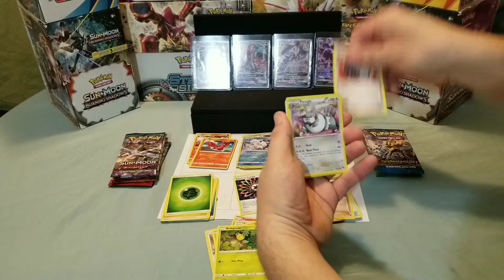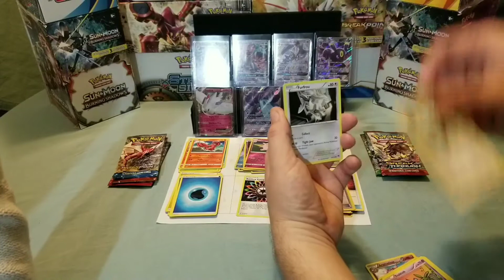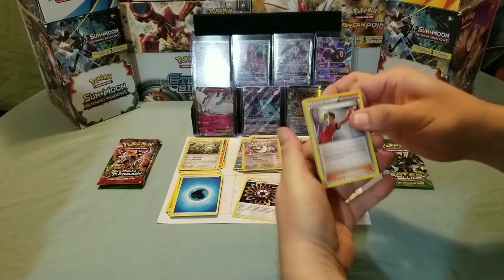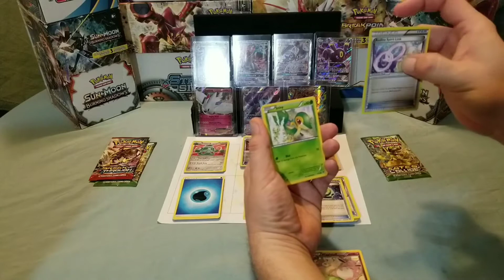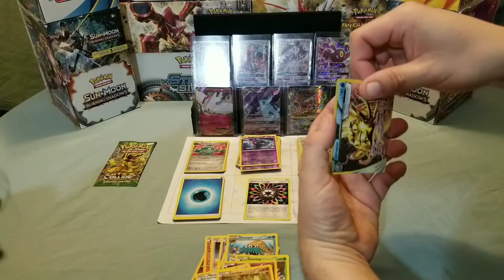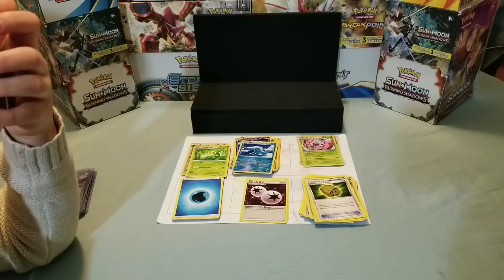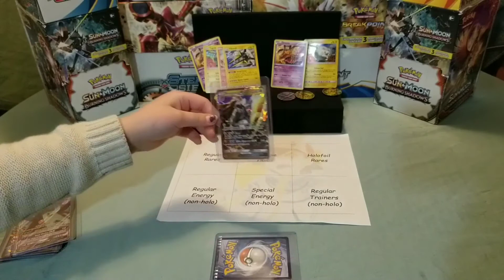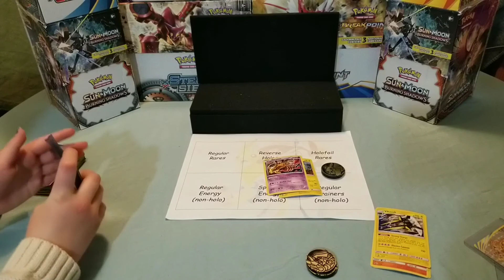ULTRA RARES EVERYWHERE !-Part 2 Opening BURNING SHADOWS, GUARDIANS RISING, Etc Pokemon Booster Packs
°  NEW VIDS POST                   °
°  EVERY DAY OF THE WEEK °
°  @ 2pm PST / 5pm EST       °

What's Up

PART 2 of the 3 pack booster pack opening.
                Don't miss out on the
              EPIC ULTRA RARE PULLS

So grab a snack Pokemon Fans and pull up that comfy chair.

It's time for a Pokemon Party !

WATCH NOW TO WIN

Prizes:
°1 Grand Prize WINNER

        the  Whole Video to see the

How to Win:
° CLICK the Notifications Bell🔔
° Comment on your Favorite Part of Each Video

Yes, It's REALLY THAT EASY TO WIN !

 Winners will be announced
        Two Weeks After
   The Video Was Posted
**GOOD LUCK WINNING !!**

                      to know when
                                  is
                      READY FOR YOU

Join us for the Pokemon Party !!